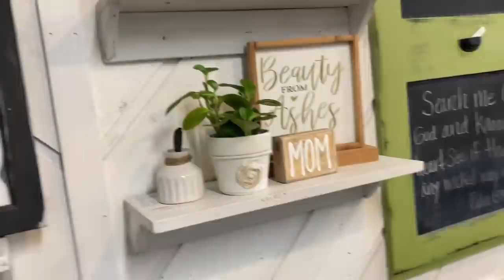Beautiful Decor from Thrifted Items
Tour my store after we makeover some thrifted items.